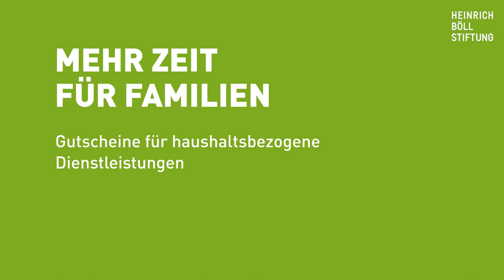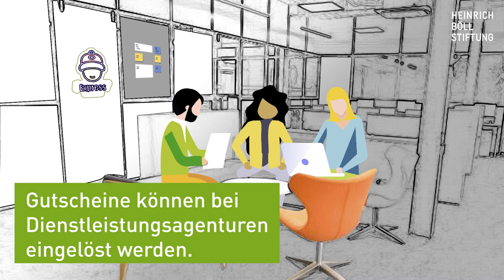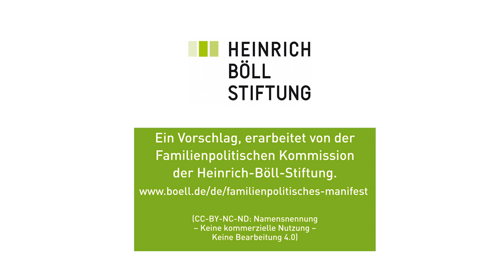Erklärfilm: Gutscheine für haushaltsbezogene Dienstleistungen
Zeit ist in fast jeder Familie knapp. Wer versucht, Kinder und Erwerbstätigkeit unter einen Hut zu bekommen, kann professionelle Hilfe im Haushalt gut gebrauchen. Das ist entweder aufwändig und teuer – oder fördert ungesicherte und ausbeuterische Arbeit und illegale Beschäftigung. Die Lösung: Gutscheine für haushaltsbezogene Dienstleistungen.

Lizenz: CC-BY-NC-ND 4.0